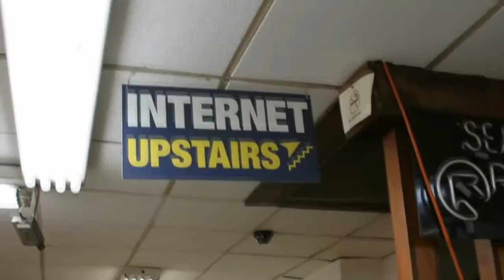Randy Kerns, Evaluator Group | Dell Storage Forum 2012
The Cube - Dell Storage Forum 2012 - Randy Kerns, The Evaluator Group, with Dave Vellante and Stu Miniman
The Cube’s Dave Vellante and Stu Miniman sat down with Randy Kerns, Senior Strategist, Evaluator Group, a Colorado-based IT analyst firm that specializes in storage and information management at this year’s Dell Storage Forum. Kerns and The Cube discussed Dell’s evolution in the storage market, the company’s strategy for the future and the state of the market. The complete video of the interview is available after the article.

The conversation began a discussion of Dell’s transition from PC maker to enterprise storage player. According to Kerns, Dell has progressed in the storage market very quickly. Dell advanced to a point that took many other vendors 20-30 years to achieve. Dell has made a significant investment acquiring companies like EqualLogic and Compellent and hiring large numbers of new staff to move the business forward. Vellante agreed saying, unlike many other traditional server vendors, when Dell made the decision to extend its business into storage, they acted very forcefully and demonstrated their commitment to storage.

Vellante and Kerns continued by analyzing the Dell’s vision for storage. Kern said Dell’s vision is based on three capabilities:

distribution of solid state technology throughout servers to move information to services faster and using software to manage data coherency
supporting data recovery in running application by creating snapshots that include all the data applications need whether its stored locally on the storage device or in cache memory
making the storage systems embedded software an application that runs on a virtual machine
Kerns continued that the move to virtualize storage might take time for the market to embrace since storage is now so tightly associated with physical devices. Kerns noted the approach does enable better scalability, eliminates the wait time to receive and setup new hardware and moves storage closer to the application something many customers will embrace once they become comfortable with the technology. He continued, even if some customers accept the approach, they will still be lags in implementation because have to allocate time and resources to move to the new solution.

Vellante then questioned Kerns about the contradiction between vendor marketing and the actual state of adoption by customers. Messages from vendors like Dell tend to focus on the latest advances, but most of the market is still in the process of optimizing their implementation of older technologies like data compression and deduplication. Kerns agreed saying the adoption rate for newer technologies is still very low in his observation; most companies don’t have time or resources to dedicate to piloting and implementing new technologies unless there is going to be a big return on the investment.

The interview concluded with a high-level analysis of how the storage market is maturing. Large companies are no longer the major innovators. Startups and smaller companies are now responsible for a significant portion of new technology. Once a new storage solution is developed, it’s market leaders acquire it and incorporate it into their portfolio. According to Kerns, this is a shift, but it is a complete deviation. Smaller, newer companies tend to be more nimble, but larger companies have the capital and sales organizations to deliver solutions to a broad market. This balance has always existed, but it’s more apparent now that the market is more consolidated.